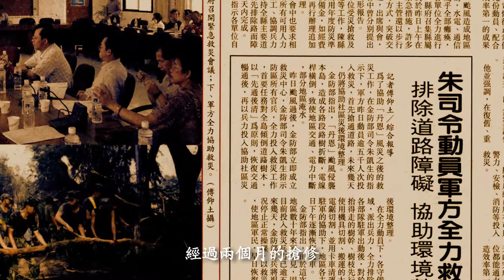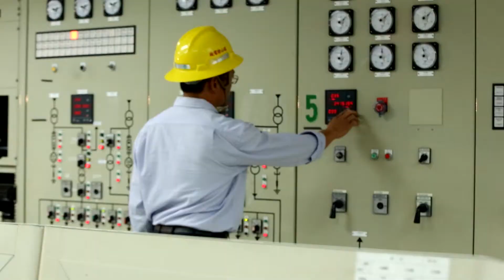金門點燈人(預告精華搶先看)